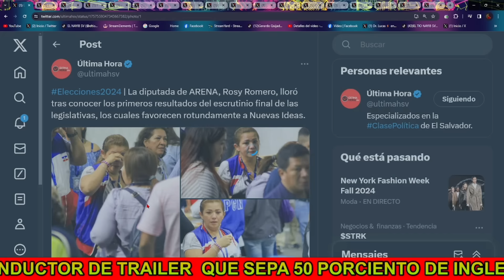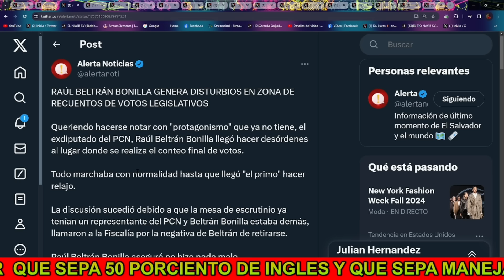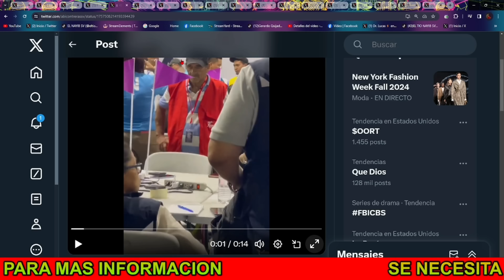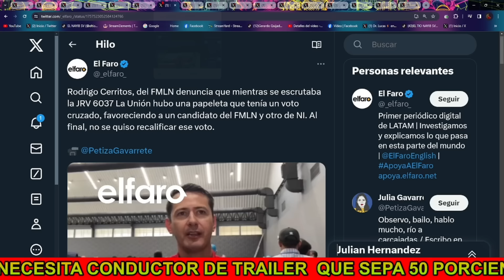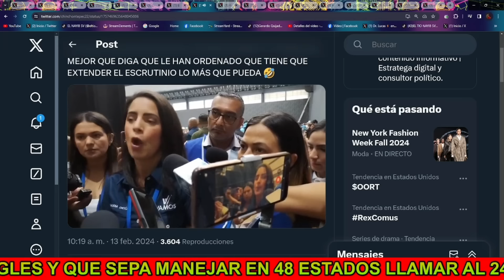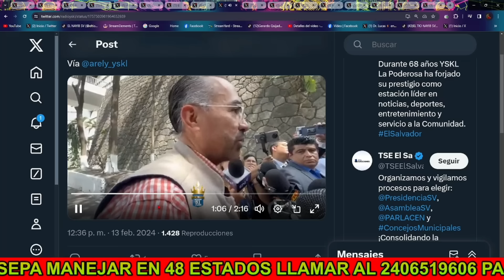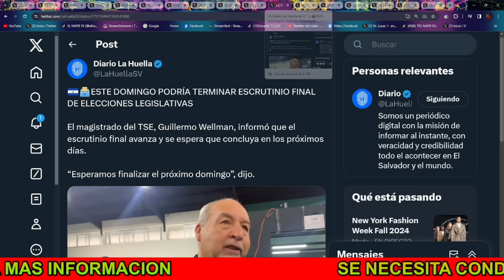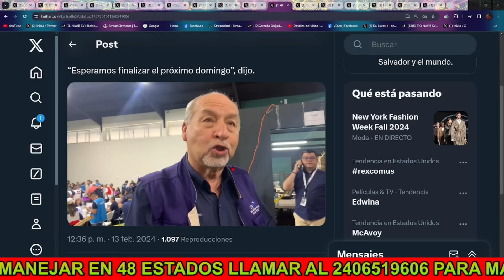!Bombazo¡ Nayib Bukele No Puede Creer Rosa Romero Llora Al Ver Resultado de Votos Que la Dejan Fuera